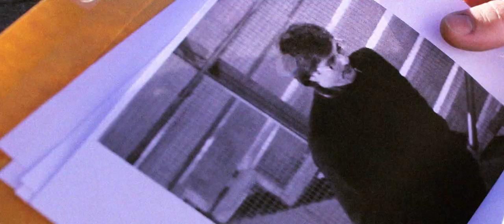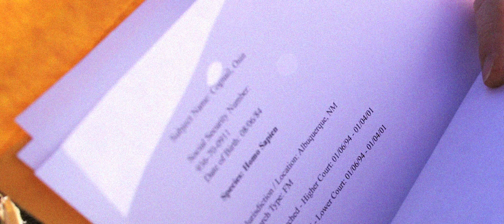Trailer #1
Theatrical Trailer for upcoming independent film "Beast of Burden".

Music is as follows:

Trailer opening: "Celebration A2 Fine" by Francois Eudes Chanfrault
At the cliff: "Bat and Pig" by Cliff Martinez
When man is screaming: "Ground Zero" by Terrance Blanchard